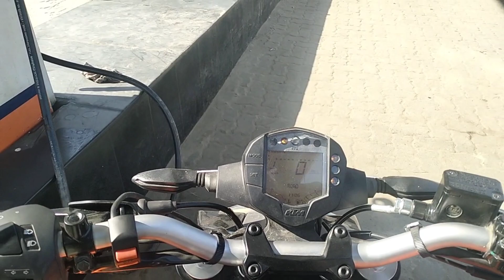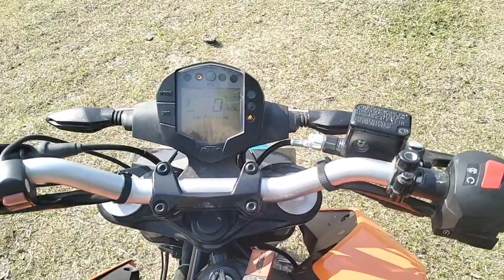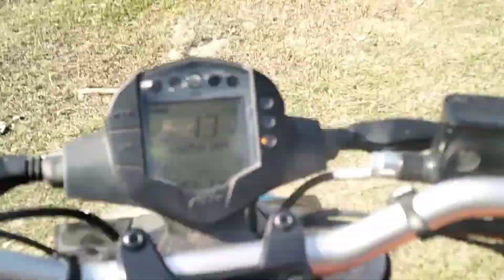My First Moto Vlog With My Dream Bike Duke 390